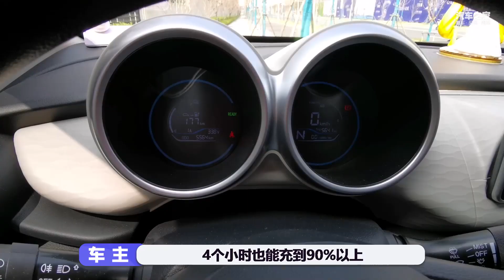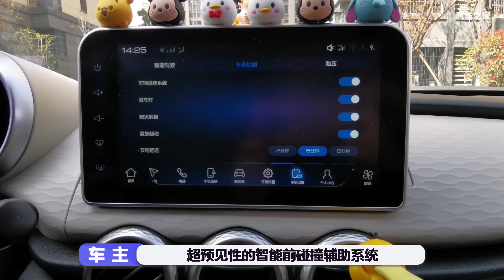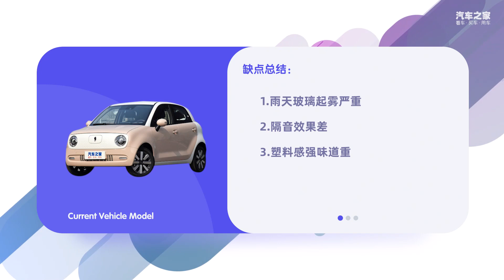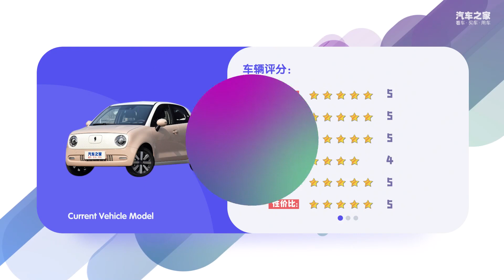女司机聊欧拉ORA黑猫，安全性高隔音差【汽车之家】